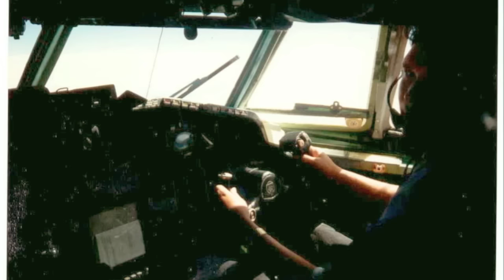NENSI / Нэнси - На Хрена Мы Живем?(AVI menthol ★ style music)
NENSI / Нэнси  -  На Хрена ... ?
Одна единственная ценность бытия, за которую умирают все без исключения люди, это мега-фантастическое таинство - ЖИЗНЬ!!! Все стальное "космическая пыль"! Так НаХрена форсировать и приближать неизбежность ???

Смотрите другие видео на канале NENSI MUSIC:  Девушка мечты, Чистый лист, Как любил я тебя, Отель, Мойша, Туман-Туман, Черный Кадиллак и другие клипы! Спасибо за любовь!